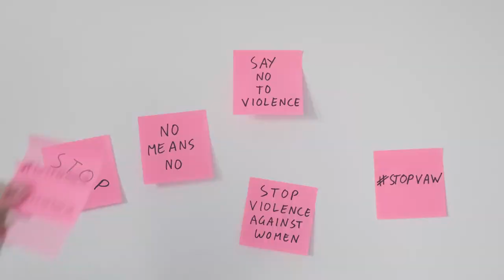BDM Psicología Límites Saludables - Lic. Sofía Valetti